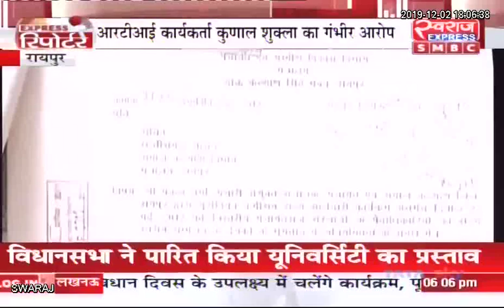Express Reporter Raipur से Satya Rajput की Special रिपोर्ट